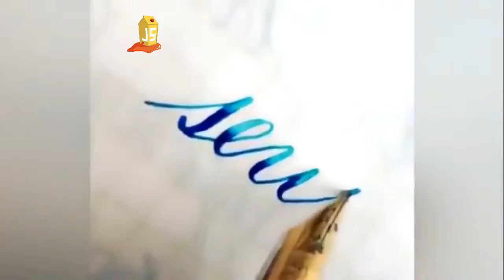Amazing! The Most Relaxing Video Ever || Oddly Satisfying || Sleepy satisfying video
The Most Relaxing Video Ever || Oddly Satisfying || Sleepy satisfying video

▶Notice :

    by us.

💙 Keyword search:

Satisfying Video,
Satisfying Feelings,